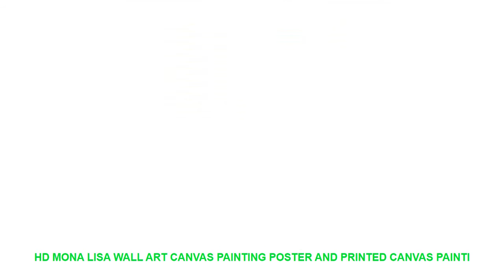HD Mona Lisa wall art canvas painting poster and printed canvas painti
Type : Canvas Printings
Subjects : Figure Painting
Frame mode : Unframed
Material : Canvas
Style : Classical
Frame : Yes
Medium : Oil
Support Base : Canvas
Form : Single
Technics : Spray Painting
Model Number : 1P-0028
Shape : Vertical Rectangle
Original : No
Brand Name : NoEnName_Null
ainting Style  Technic : High Quality Digital Printed
Product useage : Home Kids Room House Living Rooms Bedrooms Offices Cafes Hotels
Application : Study Room Dining Hall Kitchen Office Cafe Bar Hotel
Medium : Waterproof Ink
Frame : We can make framed painting too
Materials : Waterproof canvas and pigment ink
Packing : Rolled Tube
Framed Pictures : Pictures with Frames  is ready to hang on the
Our Business : Drop Shipping Service Wholesale Retail
Coating : High Quality Canvas and Environmental Oil Ink
Decoration : posters and prints
color : vivid color printing canvas
modern poster : wall decoration item
canvas : 260gsm heavy thick poly canvas

Features and specifications:
Please note:
� Due to various monitors and lighting conditions colors may be slightly different from listed photos
� Product is divided into frameless canvas core and finished canvas painting with frame
� Each canvas painting has a 3-5 cm extra white edge
� The canvas will be packed in a tube
� Do not cut the shipping box open with a knife
� There may be a slight paint smell coming from the canvas. It is not toxic.
� Orders will be sent out within 1-3 working days
Canvas is a kind of thick cotton fabric or hemp fabric. The fabric is fast and durable. It has good waterproof performance. The effect of printing is bright. It is very suitable for home decoration children's room decoration living room decoration Also suitable as a gift for your friends.
SIZE INFORMATION?
1 in = 2.54 cm (1 cm = 0.39 in)
� 20 x 40 cm x 3pcs =7.8 x 15.7 inch x 3pcs
� 30 x 60 cm x 3pcs=11.8 x 23.6 inch x 3pcs
� 40 x 70 cm x 3pcs =15.7 x 27.6 inch x 3pcs
� 40 x 80 cm x 3pcs =15.7 x 31.5 inch x 3pcs
The painting is printed on a high-quality canvas � The material is thick durable and waterproof � The colors will not fade � Ideal for home decor kids bedroom decoration or living room decoration
We leave an extra 3-5 cm of white edge so the painting can be framed.
� F

Similar Interior Decor Ideas Videos :
5pcs Sheep Alpaca Miniature figurine cartoon animal 3D model fairy garden Resin Craft home decoration DIY accessories =
Thomas Kinkade HD Wallpapers Famous Pictures Canvas Painting Living Room Home Decor Modern Wall Art Oil Painting Posters Picture =
Colorful Digital Electronic Desktop Clock LED Clock 12/24 Hours Display Alarm Clock and Snooze 8888 Display Blue Green Red White =
Thomas Kinkade Sunset On Avenue Canvas Painting Print Living Room Home Decoration Artwork Modern Wall Art Oil Painting Posters =
3d vivid dog wall sticker bathroom toilet computer home decor animal wall decals art sticker toilet bathroom wall poster mural =